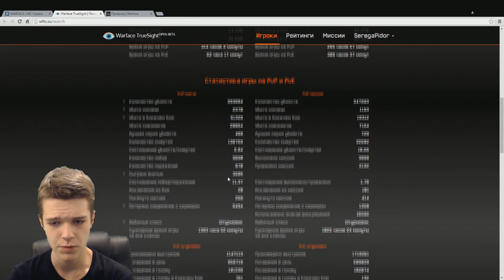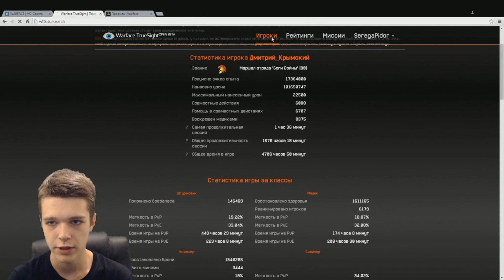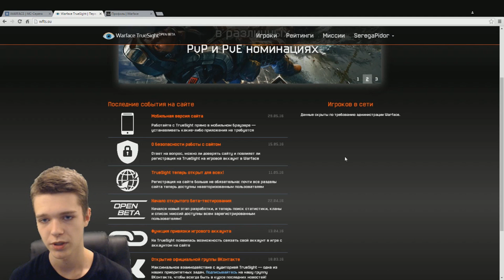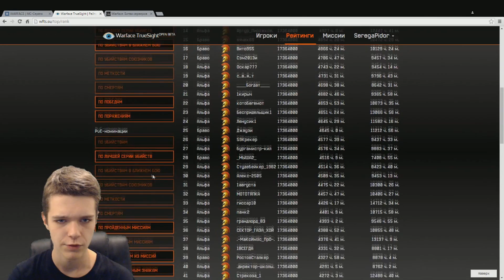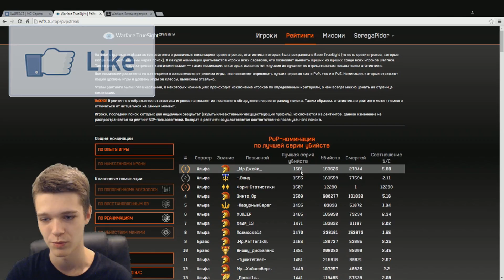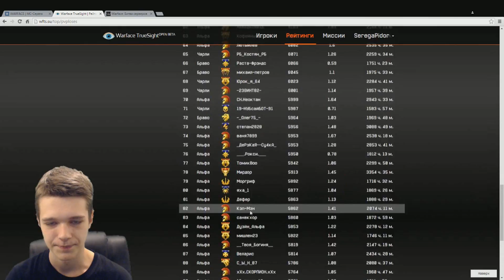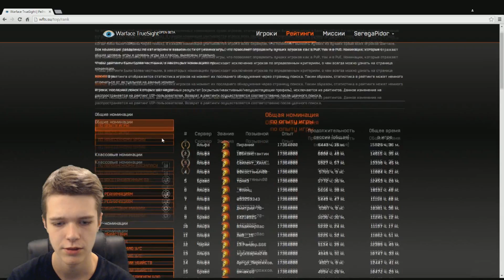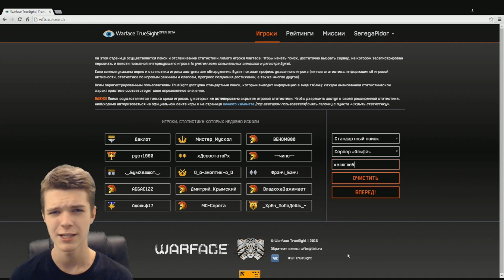ВСЕ ДАННЫЕ WARFACE - СТАТИСТИКА ВСЕХ ИГРОКОВ